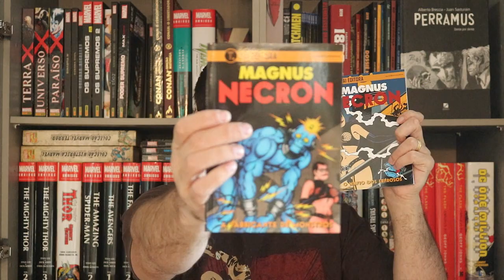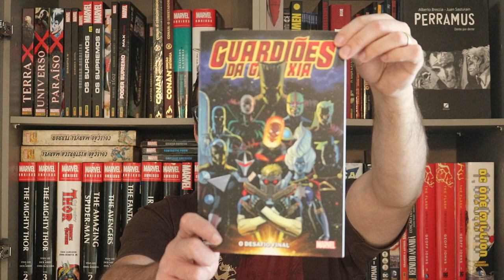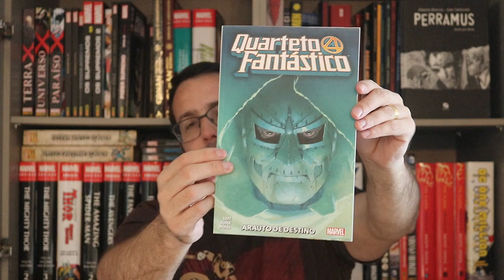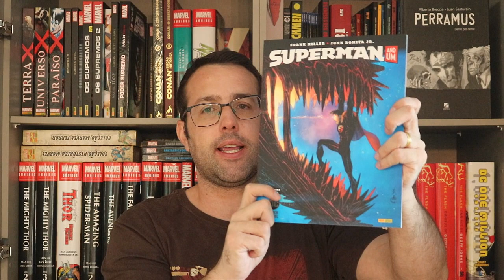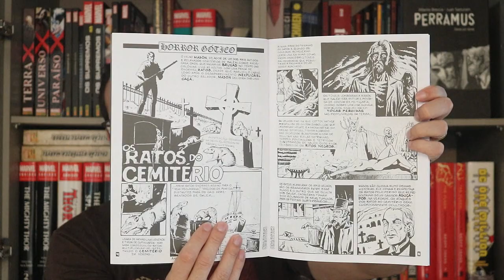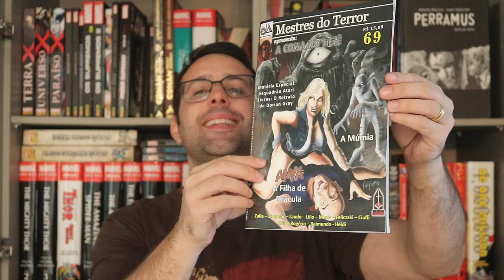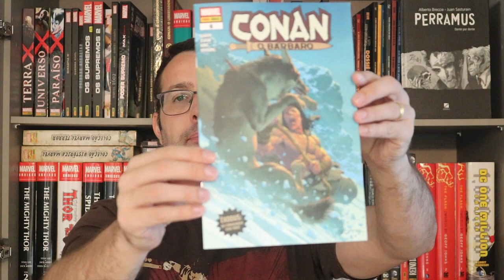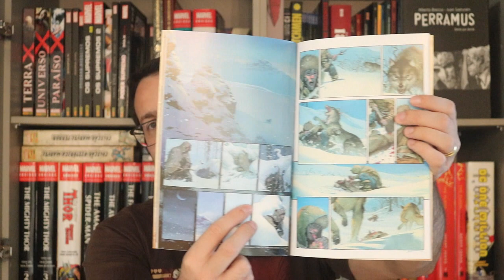AQUISIÇÕES COM BREVES RESENHAS (Maio de 2020) Parte 02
Resenhas / review dos quadrinhos do video:
- Conan, o Bárbaro #6 (Panini)
- Calafrio #60 (Ink Blood Comics)

- Mestres do Terror #69 (Ink Blood Comics)

- Tony Stark - Homem de Ferro #14 (Marvel Comics)
- Liga da Justiça #23 e #24 (DC Comics)

Copyright